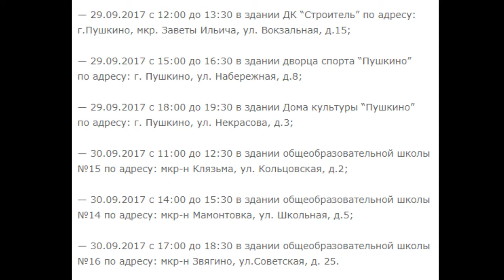Пушкино Сегодня LIVE - 10 выпуск: снос гаражей в Пушкино